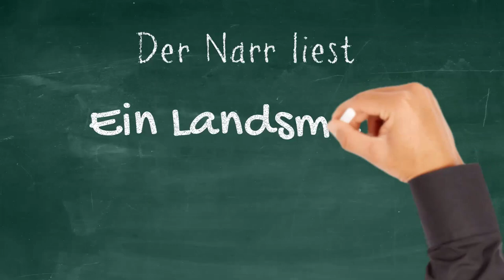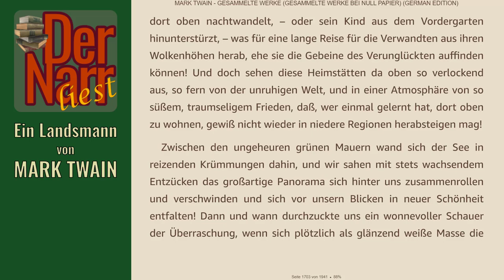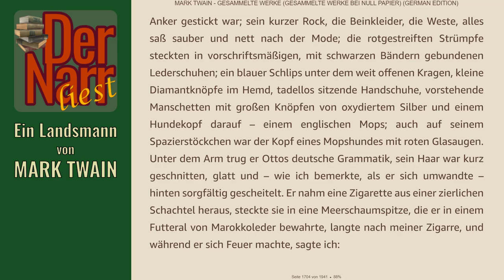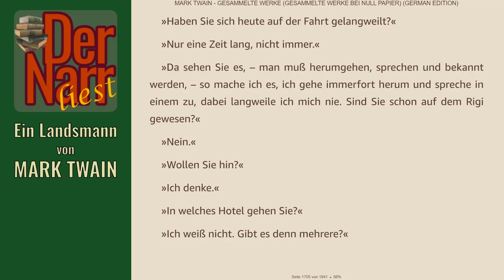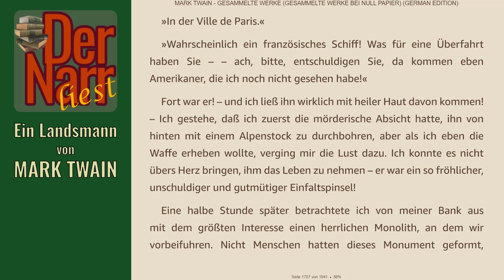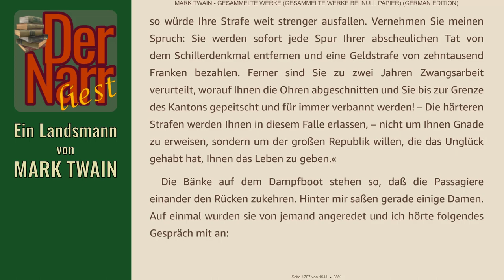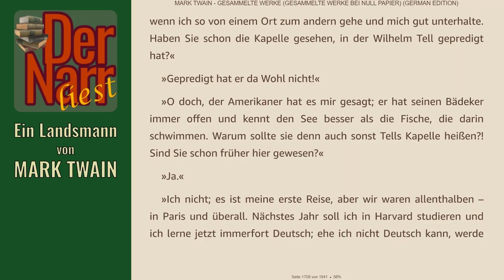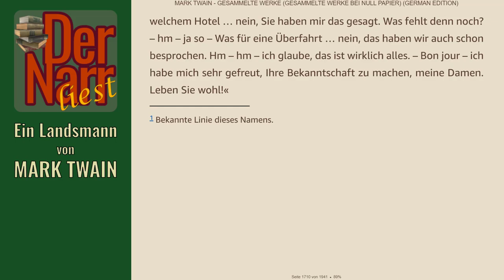Der Narr liest Folge 225: Ein Landsmann von Mark Twain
HofnarrGiaccomo liest den urheberrechtsfreien Klassiker:
"Ein Landsmann"